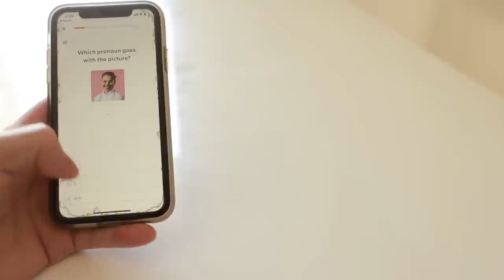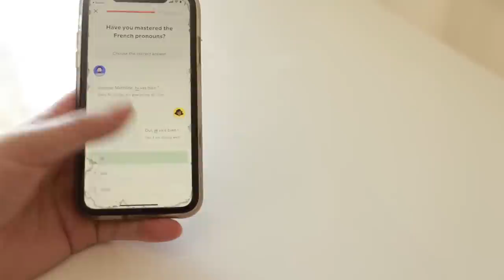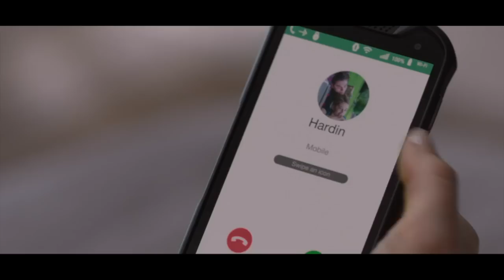AFTER WE FELL KILLED US!!!! SCREAMING!! CRYING!! THROWING UP!! DEAD!!! GONE!!! HATE IT HERE!!!!!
best movie. 10/10. see for yourself. see you in hell.

💸 discounts
Uber Eats: $20 off your first Uber Eats order of $25 or more.